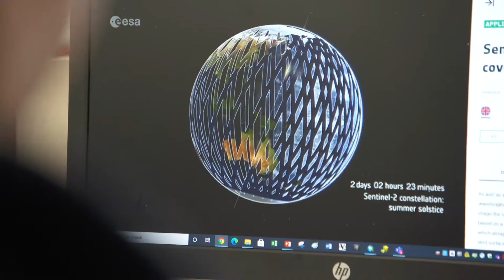Tech helps NRAR check compliance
NRAR uses remote sensing data and imagery to monitor water use and compliance with water laws across NSW.

Watch the video to see some of the technology NRAR has in its toolkit in action.